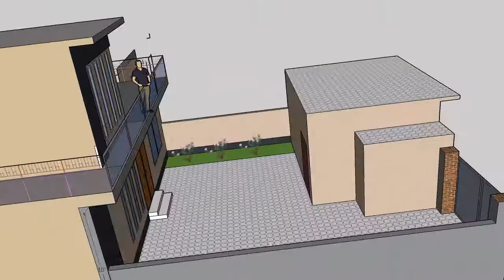Punjab Vilage home design Model.